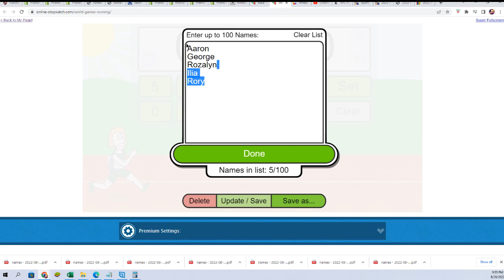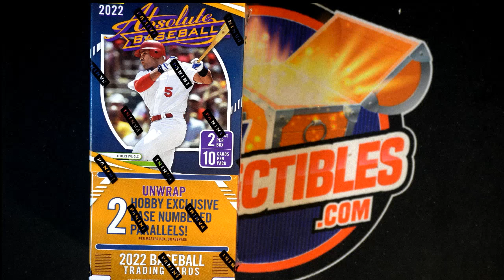2022 Panini Absolute Baseball Hobby Box FILLER ID 22ABSOLUTEMLB164